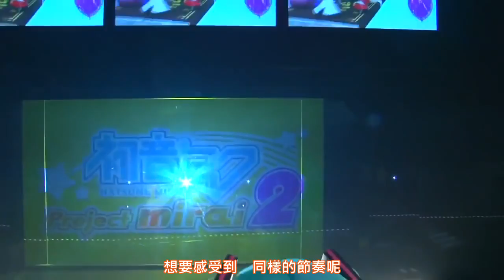【中文字幕 ( Chinese Subs )】【初音ミク】「ミクダヨーといっしょダヨー」第2回 はっじまっるヨー！【Project mirai 2】【FILVSS字幕團隊】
I don't make money by this video, this video is just for translation and let fans know the mean of the songs.
Original video link please look the below of this statement.
Please content me if you are the original creator and you want me to delete this video.
此作品非我創作，此視頻只是單純翻譯歌詞與新增字幕。
我並沒有使用此稿件營利，此視頻只是翻譯內容並讓粉絲了解視頻/歌詞含意。
此段聲明文字底下即是本家連結。

如果字幕無法播放者.可以播播看我在Bilibili那邊的投稿

【初音ミク】「ミクダヨーといっしょダヨー」第2回 はっじまっるヨー！【Project mirai 2】
標題中譯 : 【初音ミク】「和米庫打油在一起」的第二回要開始了噢！【Project mirai 2】

【FILVSS字幕團隊】
字幕監督：陶大知之FIL三部曲
特效：綸綸(ろんろん)
時間軸：秦亦哲
翻譯：秋見

本家說明文 :
話說回來，上一回沒有想到超過了6萬(nico為20萬)再生，非常感謝。

但是，我知道，我懂的。
說到底也只有第一回才這樣吧？覺得非常稀罕所以才看的吧？
哎呀，沒關係，這就是人生.

但是大人啊，第二回也是相當有趣的噢。
並且還有新的單元登場，敬请期待！

啊，有一件非常重要的事，這個動畫只是為了促進11月28日任天堂發售的3DS軟件「初音ミク Project mirai 2」的，並無他意噢，嗯。

第三回放送預計在10月31日（四）(中文字幕於2月23日上傳)
（1號）

設計協助：ねんどろいど
記載的商品及公司名是各個公司的登錄商標。

第六十六個中文字幕。